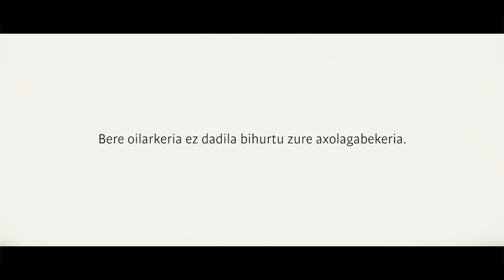Bere oilarkeria ez dadila bihurtu zure axolagabekeria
Urtarrilak 30. Greba orokorra.